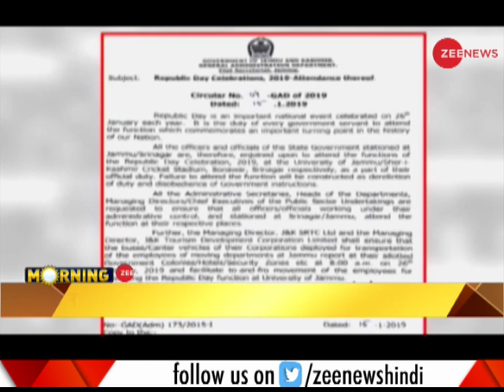PDP chief Mehbooba Mufti protest against J&K order on Republic Day functions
The Jammu and Kashmir administration has made it mandatory for government employees to attend Republic Day functions at Srinagar and Jammu, warning that any failure will be “construed as dereliction of duty and disobedience of government instructions”.